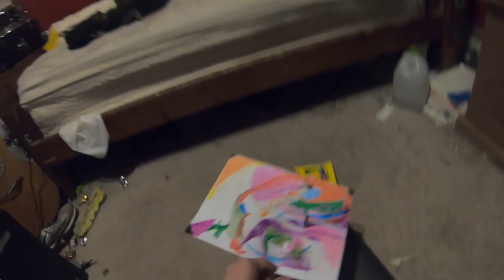Sam's Mental Holiday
A day is a measure of time, but remembered more by the things that happen in them. Had fun boning in my front yard on Halloween. If I was saying it to a person; I had fun, guy.